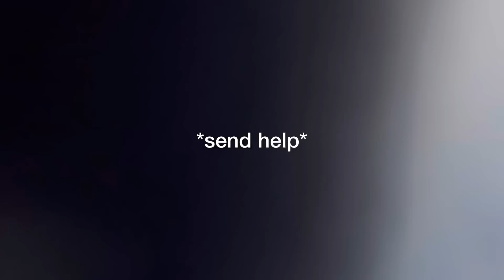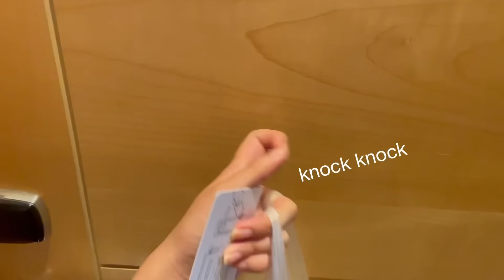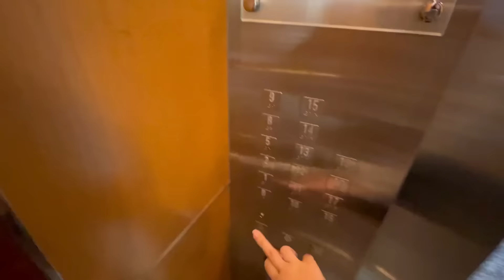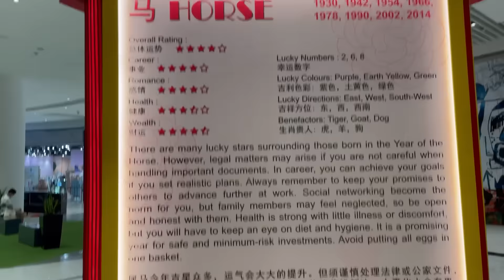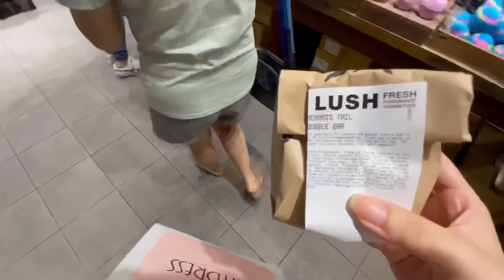vlog: cycling, staycation with family, bath bomb shopping 🛍 🛁